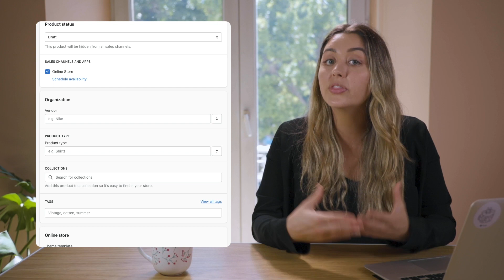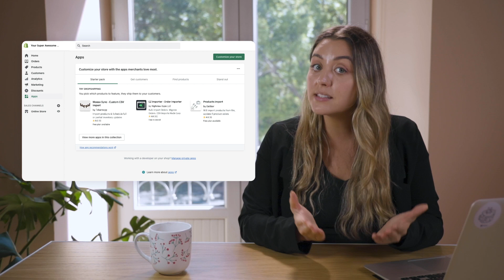How to Add Products to Your Shopify Store | A Guide of the 4 Methods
Wondering how to add products to Shopify?

There are different methods of adding your products to your Shopify store.
In this video, we break down the fields, or information, that Shopify asks for in order to list your products. We also give you an overview of the methods Shopify provides for adding and updating products. Some of these methods are very straightforward but are not the most efficient so stay tuned until the end to learn which is the BEST way to add and update products to your Shopify store!

🚀 Request a FREE Plytix account for the best way to manage your Shopify products 👉🏼

Plytix helps you manage products anywhere you sell, whether it's on Shopify, Magento, BigCommerce, or marketplaces like Amazon, Wayfair, Etsy, we've got you covered!

TIMESTAMPS:

00:00 Intro
00:51 The required Shopify fields
03:30 #4 - How to add products to your Shopify store manually (one by one)
04:21 #3 - How to add products to your Shopify store by uploading a CSV sheet
05:23 #2 - How to add products to your Shopify store using a third-party app
06:05 #1 - How to add products to your Shopify store directly from your Product Information Management platform (the fastest, most effective way)